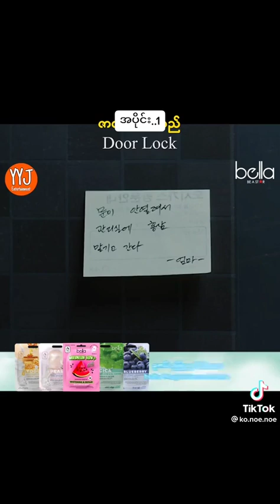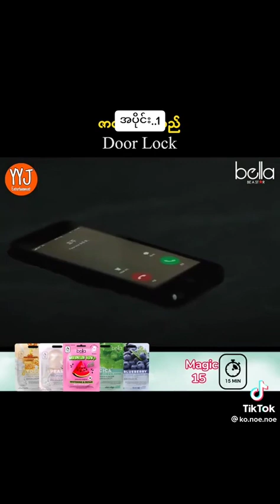October 31, 2022